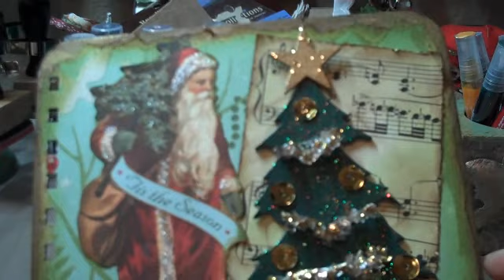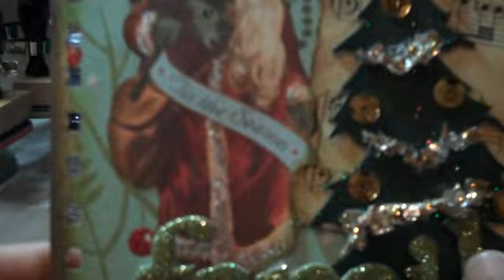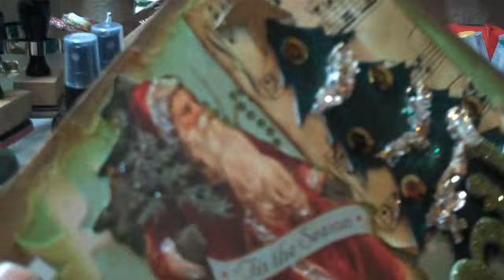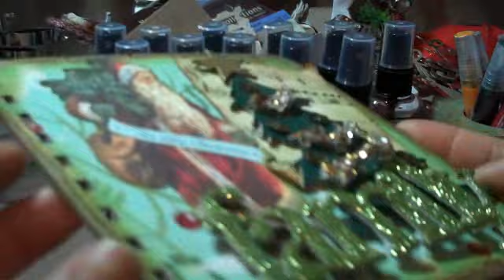Making the cover of my Christmas Evergreen Mini Dec. 19, 2009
In this video I will explain how I made the cover to my Evergreen Christmas mini-album then I will share some video clips of how I created it.